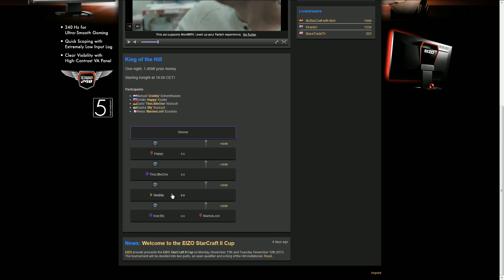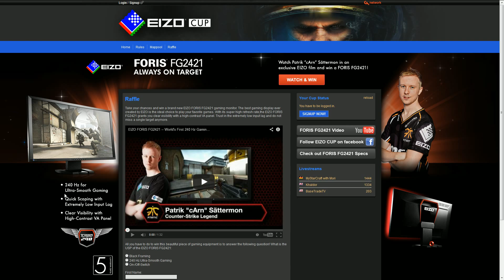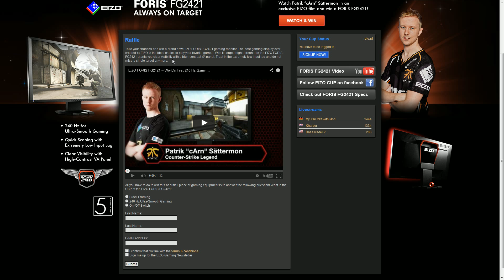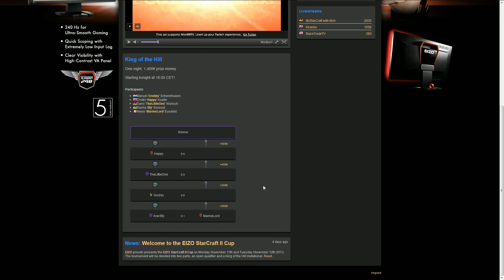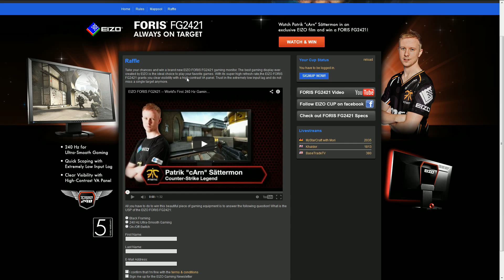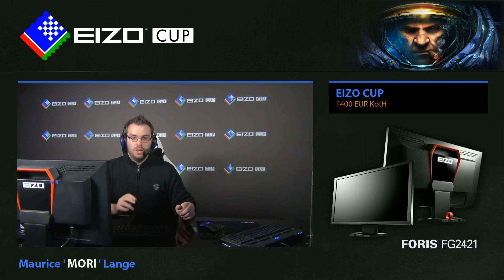#254 MarineLord(T) vs. Bly(Z) - EIZO Cup StarCraft II Heart of the Swarm Video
EIZO StarCraft II Cup. Erstes Spiel um 200€ mit MarineLord vs. Bly.